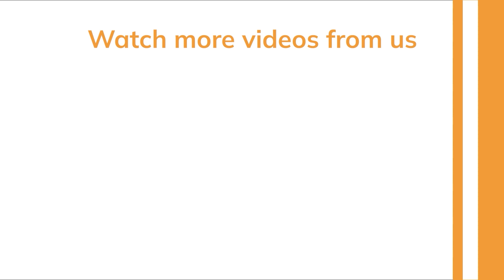MS in Data Science in USA | MS in Data Science in USA Universities | Yocket Study Abroad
Check out Ep 76 how Akhil Punia went from doing Electrical Engineering from VIT, Vellore to MS in Data Science at the Columbia University. Akhil elaborates on the the experience of studying at an Ivy League college & building network with esteemed alumni to expand his horizon!

For all the stages of your Study Abroad journey, we’ve got:
👨🏻‍💼 Dedicated Counsellors
🌎 University & Course Specialization
🎓 Applications
👨🏻‍🎓 Profile Building

• Find profiles similar to yours and connect with peers to increase the value of your application via 'Yocket Connect' tool